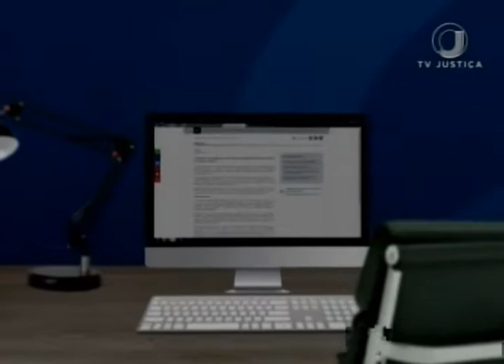Jornal da Justiça 2ª edição - Crédito FIES (09/11/17)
Os Ministros da Terceira Turma do Superior Tribunal de Justiça decidiram que os créditos vinculados ao FIES são impenhoráveis.